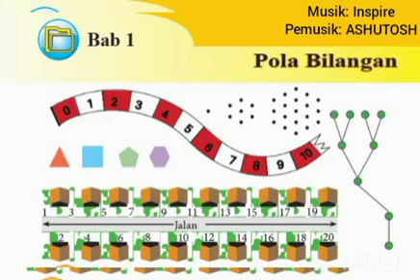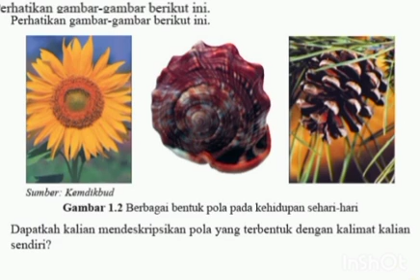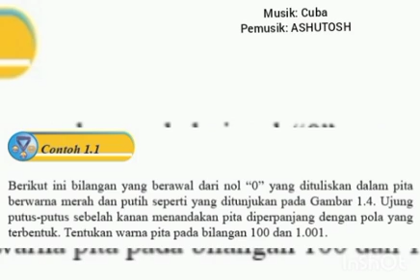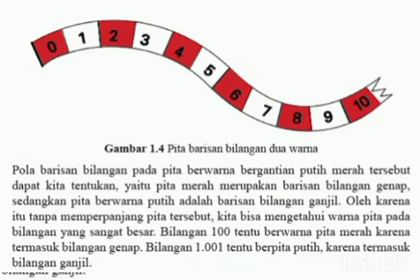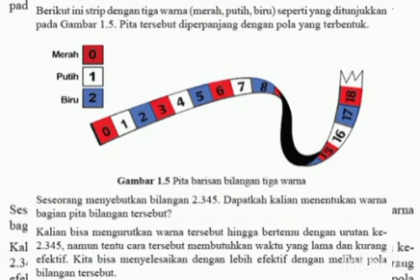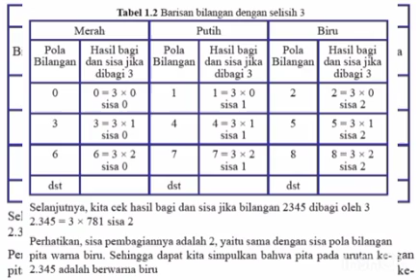POLA BILANGAN | POLA BILANGAN KELAS VIII SMP | PENGANTAR I POLA BILANGAN K13 REVISI 2017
semoga mempermudah belajar dimasa pandemi untuk siswa sekalian . tetap prokes, tetap berdoa, tetap semangat belajar.
sumber pustaka dari buku siswa Matematika kelas VIII kemendikbud K13 revisi

terima kasih musik yang menambah semangat
Pemusik: ASHUTOSH

Pemusik: ASHUTOSH